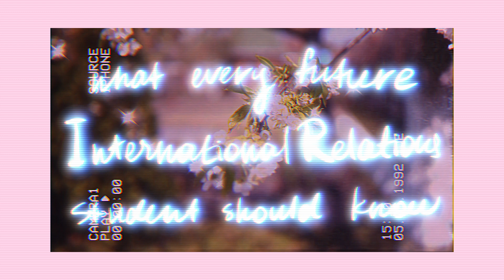what all IR students should know // job, classes, freedom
hope this vid helped u somehow!